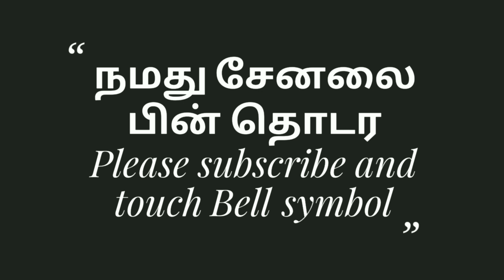கண் தெரியாத பெரியவர் பேசிய வீடியோ மொத்த திராவிடத்துக்கும் ஆப்பு வைச்சிட்டு போய்ட்டாரு தரமான சம்பவம்